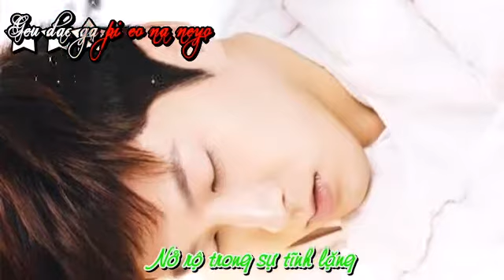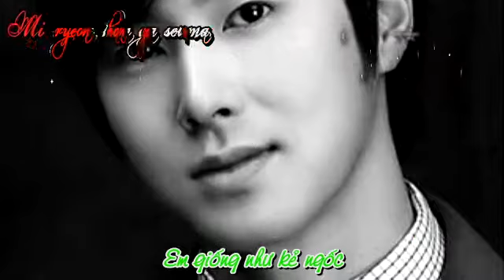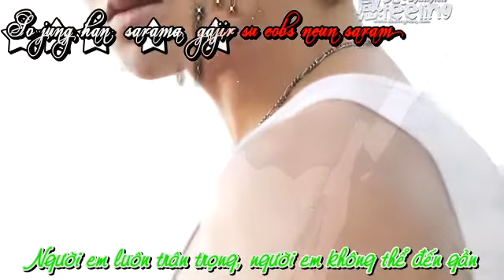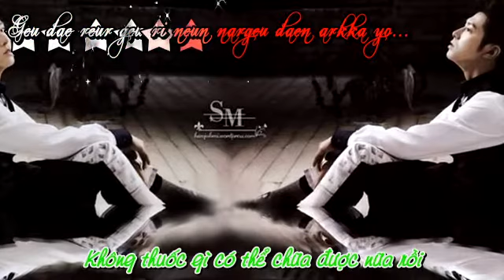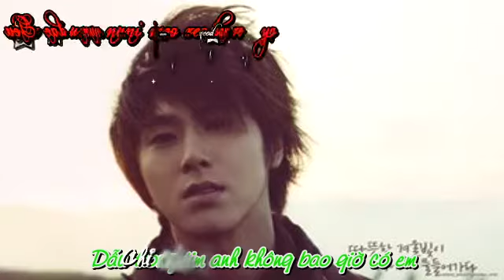[Vietsub] Line of sight - YunHo ver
Happy Birth Day Hạo ka :3